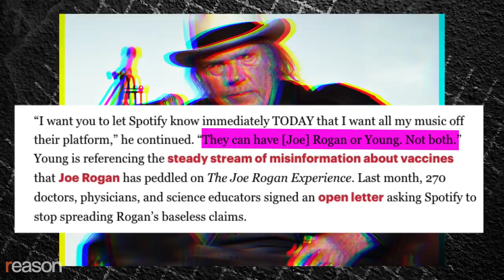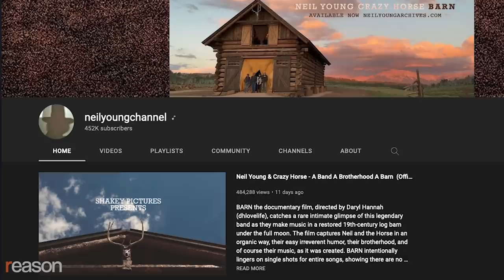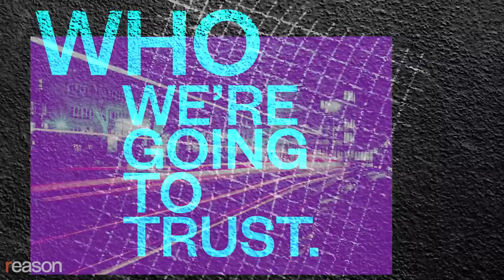Neil Young vs. Joe Rogan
Who do you trust more about COVID? A legendary rock star or the world's most popular podcaster? The biggest takeaway from the latest culture war battle is that you get to decide.

Neil Young pulled his music from Spotify but you can still listen to his discography easily enough. And even if the world's most popular streaming service had dropped Joe Rogan, he'd still have all sorts of ways to reach his massive audience. The scandal du jour reminds us that radical free speech is alive and well. In a profound way, it doesn't matter if somebody somewhere wants to block it because it'll be available a few clicks away, no matter what.

Young fired the first shots by telling the streaming service Spotify that they had to choose between keeping his music on its platform or continuing to host Rogan's podcast. Young said Rogan spreads dangerous misinformation about COVID.

Spotify updated its rules about publishing content that "promotes dangerous, false, or deceptive medical information" about COVID-19 and other diseases but has stood squarely by its marquee star, whose contract is worth a reported $100 million. Young almost immediately inked a deal with satellite radio provider SiriusXM to distribute his newest album and curate his back catalog. And his music remains widely available on YouTube, Apple Music, and his own website. Same goes for Joni Mitchell, who quickly followed suit.

Rogan also keeps rolling on, telling listeners via Instagram that the whole point of his show is to have interesting conversations and let people come to their own conclusions. "If I pissed you off, I'm sorry," he said. "And if you enjoy the podcast, thank you."

Young's call for Spotify to boot Rogan is risible, but his decision to pull his music is worth celebrating as an assertion of his right not to do business with an entity that offends him. Cancel culture is a real concern, but its impact is limited by the limitless nature of how easily stuff gets made and distributed these days.

Our world of cultural plenty was simply unimaginable in 1966 when Neil Young cut his first album with Buffalo Springfield. Back then, there were a handful of major record labels, a few movie studios, three national TV networks, and only AM and FM radio. Gatekeepers actually had a lot of power to suppress speech they didn't approve of.

Nowadays, even the mighty Spotify is just one streaming service among many. The problem isn't that our choices are restricted; it's figuring out how to triage what to read, watch, or listen to because there aren't enough hours in the day to take in all the amazing movies, shows, songs, books, and podcasts available.

We get to decide what we're going to watch and who we're going to trust, which is a great outcome—but one we should never take for granted.

Text and narration by Nick Gillespie. Video production by Regan Taylor.

Photo Credits: Ross from hamilton on, Canada, CC BY 2.0, via Wikimedia Commons; Stoned59, CC BY 2.0, via Wikimedia Commons; Alterna2, CC BY 2.0, via Wikimedia Commons; Louis Grasse/PxImages/Icon Sportswire EGS/Louis Grasse/PxImages/Icon Sportswire/Newscom; Bruno Marzi / MEGA; KRLA Beat/Beat Publications, Inc., Public domain, via Wikimedia Commons; Ron Sachs - Pool via CNP / MEGA / Newscom; Taidgh Barron/ZUMA Wire/Newscom